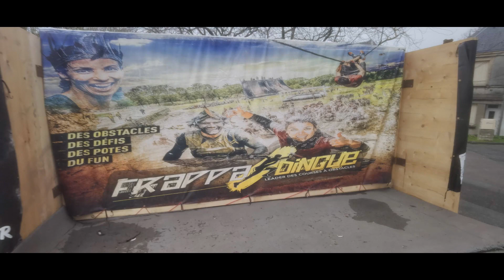Frappadingue Parthenay 2024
Trajet et obstacles pour la frappadingue  du 31 mars 2024